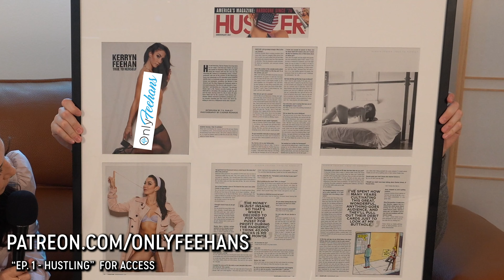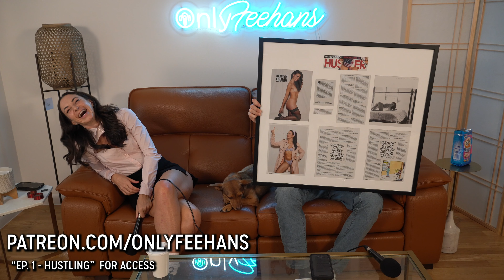OnlyFeehans Ep. 52 - Jared's Mom Calls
Wow what DIDN'T we cover this week. The team goes over current events, hot topics and Jared's mom even checks in.

Kerryn Feehan

Jared Schwartz

Follow OnlyFeehans on Social media as well!

Google play team is back with a new episode, we discuss their week in comedy. Kerryn gets approached at the gym because she looks so fit! Jared tries to tell a story.

and check out their Quit Naturally Pack. It comes with one Fum and two packs of Conquer Cores to get you on your journey to breathing free of addiction.

Make sure to let ‘em know we sent you by using the code

Kerryn Feehan

Jared Schwartz